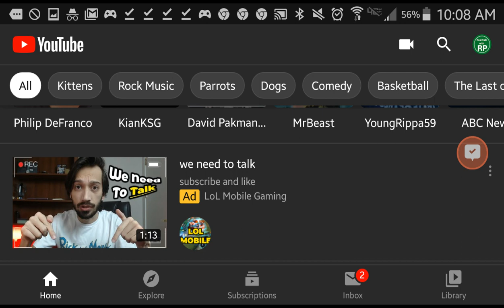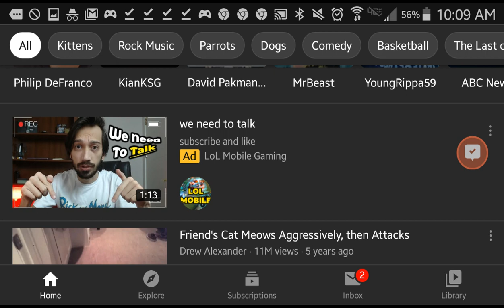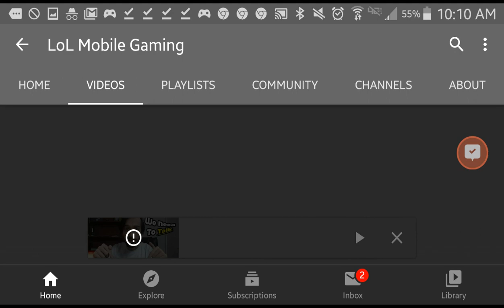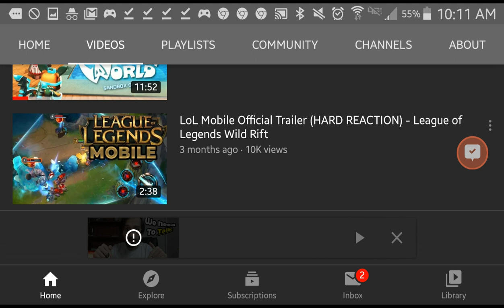Another LoL Mobile Gaming Ad Has Surfaced! MUST BE STOPPED! | RTWRP #38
Another LoL Mobile Gaming Ad Has Surfaced! MUST BE STOPPED!

Just last week LoL Mobile Gaming has been exposed for subbotting and buying likes and dislikes! This week It also appears that I got another Member's only video again. THIS time it's about him having the talk! He seriously needs to be stopped.